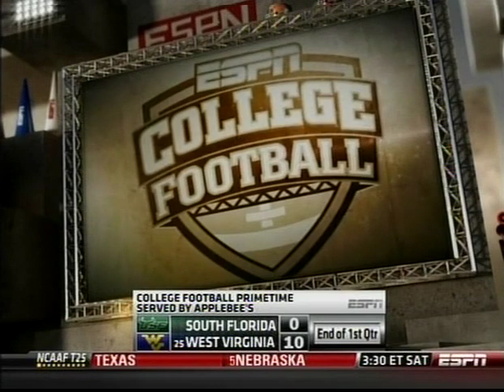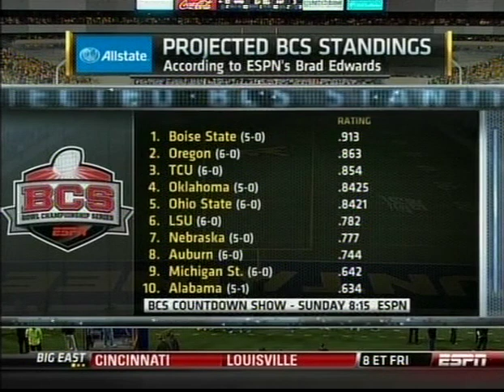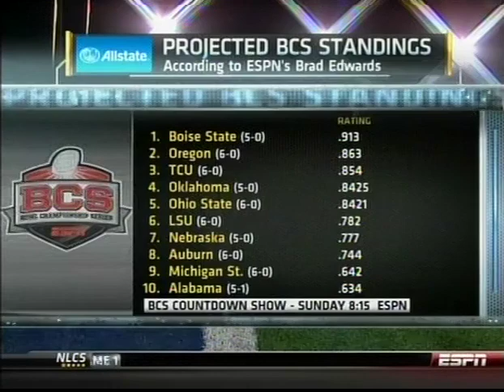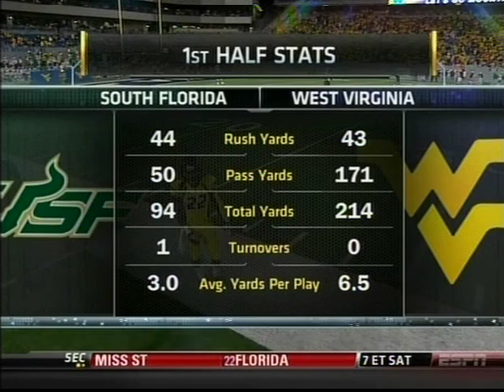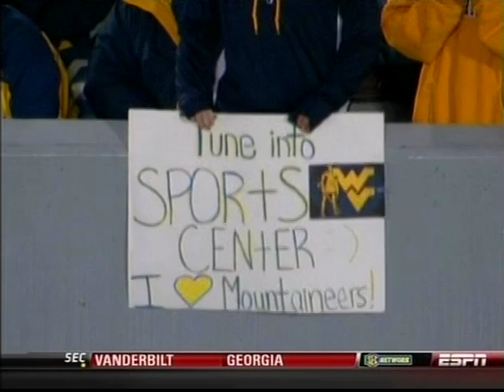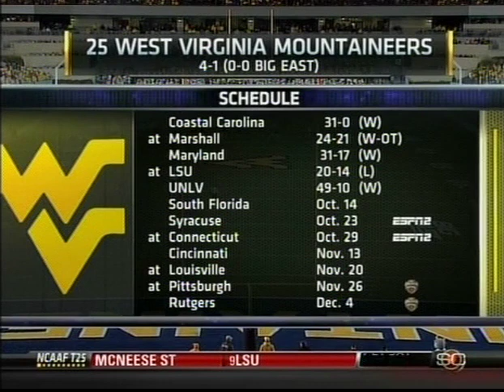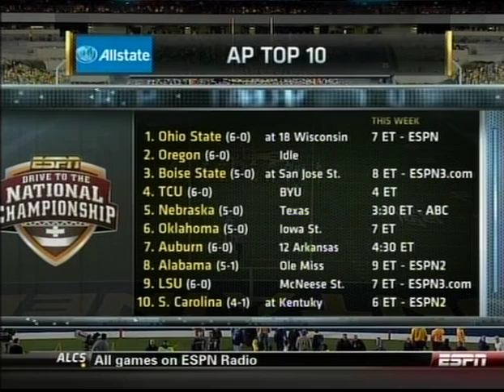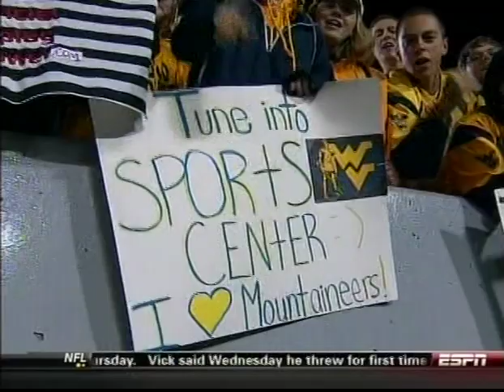2010 CFB - #25 WVU vs South Florida